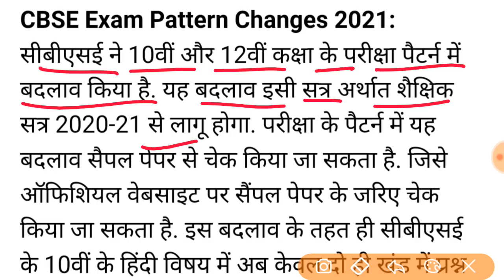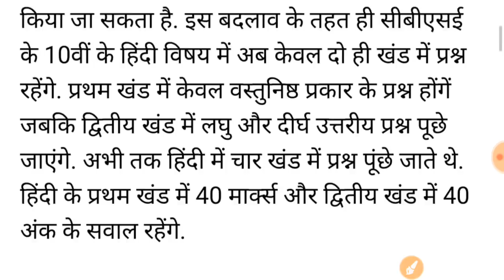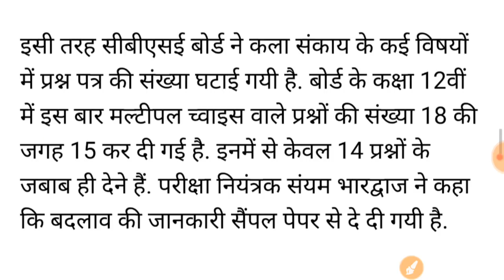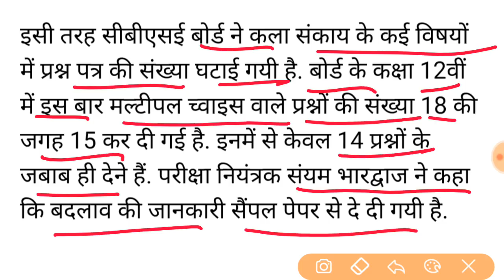CBSE BIG changes board exam 2021 OFFICIAL UPDATE CBSE ABOUT PATTERN AND EXAM PAPER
बोर्ड परीक्षा 2021 | Board Exam 2021 New update Class 10th and class 12th board cbse and all board

2021 बोर्ड परीक्षा - बड़े बदलाव । Board Exam 2021 News | class 10 & 12 Board exam 2021
51,206 views

2021 में बोर्ड परीक्षा होगा या नही (new video)
2021 board exam news, board exam 2021 mein kaise hogi, Board exam 2021 Pattern,class 10th board exam 2020,

Related searches-
Cbse board
Rajasthan board
Punjab board
Haryana board
Jharkhand board
Mp board
ICSE board
Andhra Pradesh board
Gujrat board
Chhattisgarh board
Himachal Pradesh board
Orissa board
Odisha board exam
Meghalaya board
Manipur board
Assam board
Goa board
Jammu and Kashmir board
Karnataka board
Mizoram board
Nagaland board
Tamil Nadu board
Tripura board
Uttarakhand board